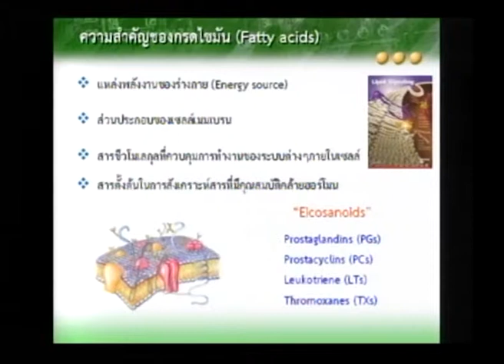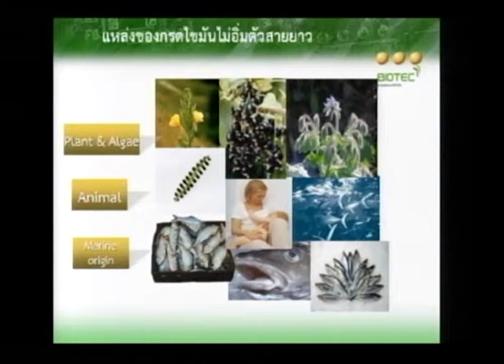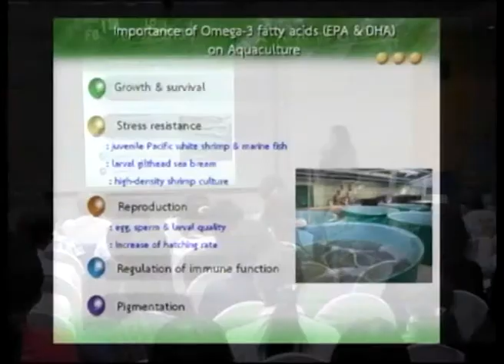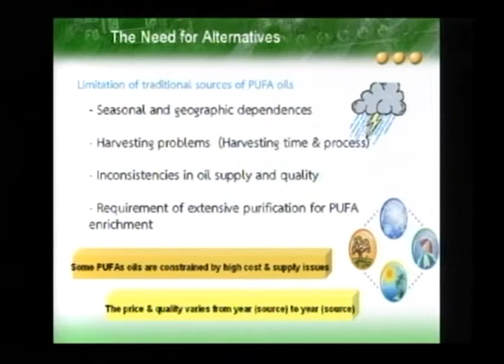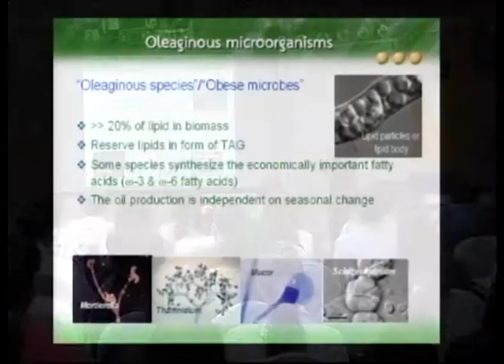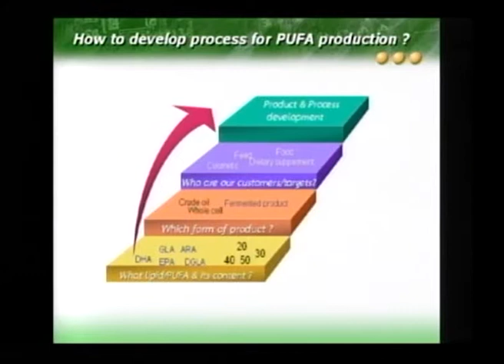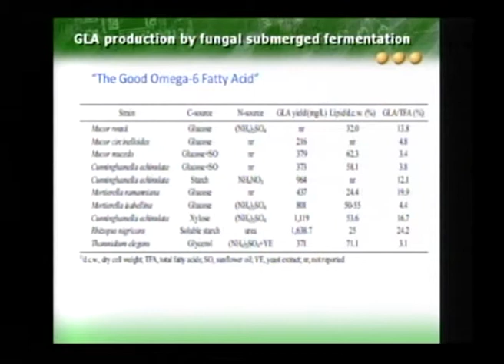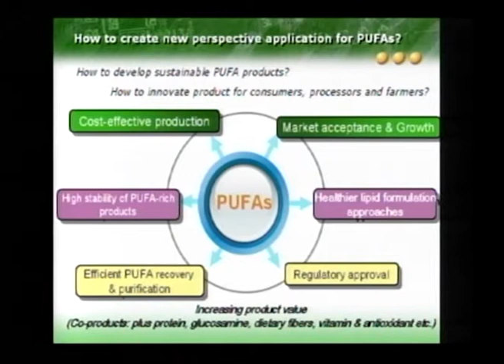การเพิ่มคุณค่าและมูลค่าของอาหารและอาหารสัตว์ด้วยกรดไขมันโอเมก้าสามและโอเมก้าหก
ดร. กอบกุล เหล่าเท้ง จากศูนย์พันธุวิศวกรรมและเทคโนโลยีชีวภาพแห่งชาติ บรรยายในหัวข้อ "การเพิ่มคุณค่าและมูลค่าของอาหารและอาหารสัตว์ด้วยกรดไขมันโอเมก้าสามและโอเมก้าหก" ในการสัมมนาเรื่อง อุตสาหกรรมฐานชีวภาพ: ศักยภาพเทคโนโลยีชีวภาพด้านอุตสาหกรรมอาหารและอาหารสัตว์ (Bio-based Industry for Food & Feed Industry) วันอังคารที่ 1 เมษายน 2557 เวลา 10:15 - 11:30 น. ณ ห้องประชุม CC-305 อาคารศูนย์ประชุมอุทยานวิทยาศาสตร์ประเทศไทย